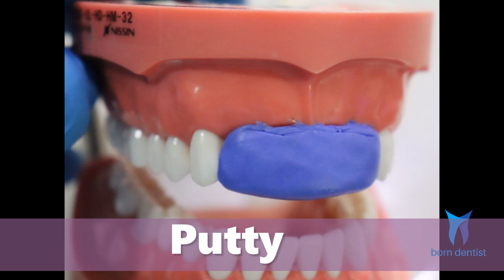Tooth Preparation for Ceramic Veneer | Anterior Ceramic Veneer Preparation | Ceramic Veneer Prep.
Hello!

Today's video is:  Tooth Preparation for Ceramic Veneer | Anterior Ceramic Veneer Preparation | Ceramic Veneer Prep.

Title: Tooth Preparation for Ceramic Veneer | Anterior Ceramic Veneer Preparation | Ceramic Veneer Prep.

THE VIEWERS ARE ADVISED TO WATCH THE VIDEO REPEATEDLY FOR BETTER VISUALIZATION.

Thanks,
Team Born Dentist.